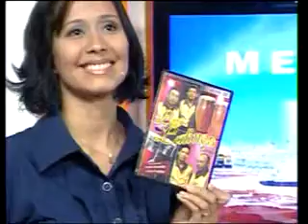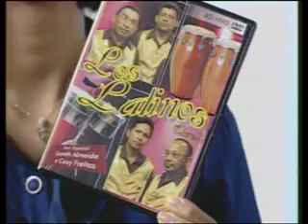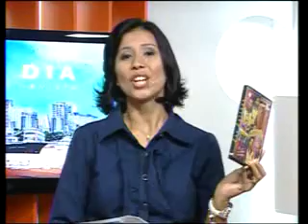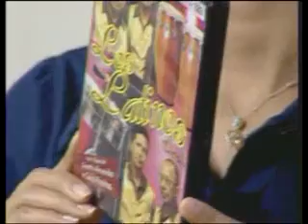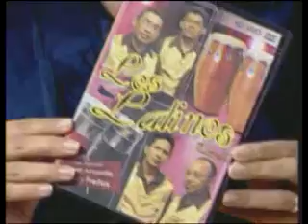Meio Dia em Revista | 21/09/2011 | Bloco 2/2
Meio Dia em Revista | 21/09/2011